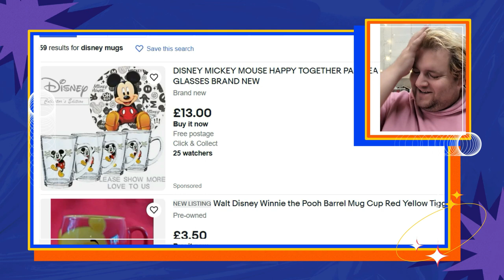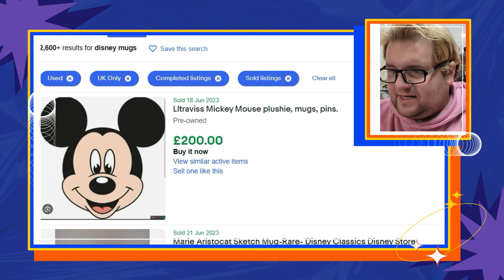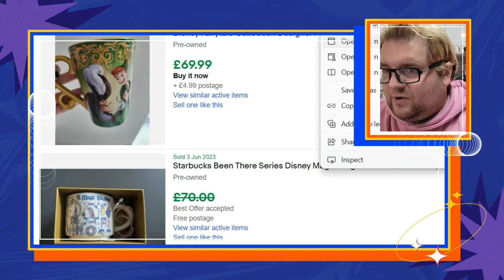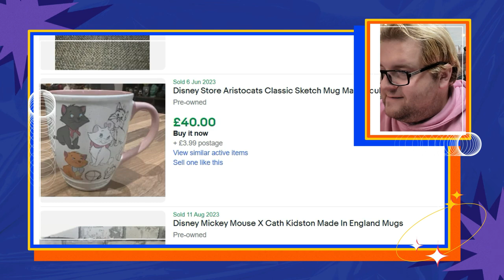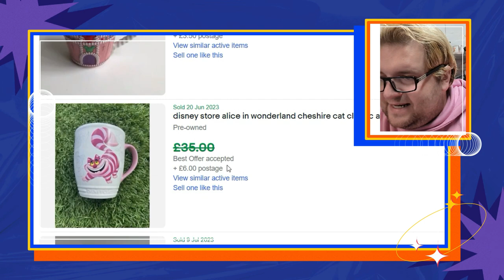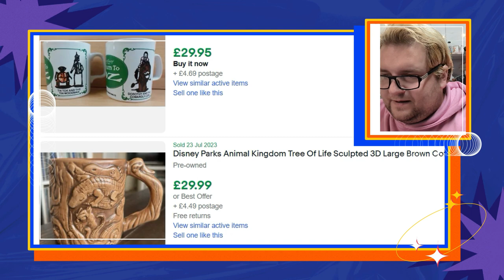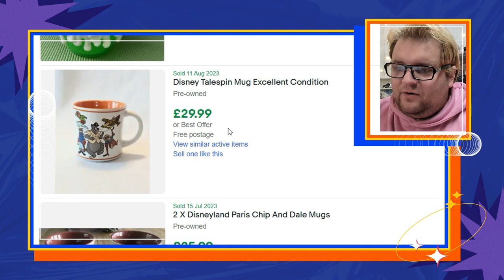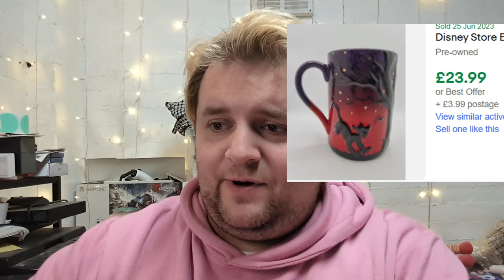Reseller Product Research: Disney Mugs that Sell on Ebay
Whats your favourite Disney Mug?

Aluminium battery case

100 x Self Seal Poly Bags 12 x 16"